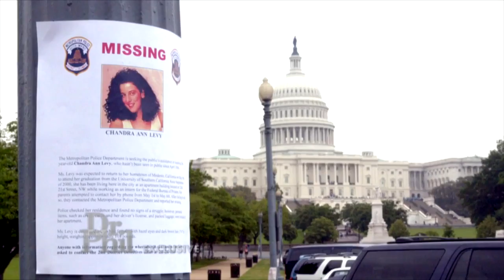Gary Condit's Message For Chandra Levy's Family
Former California Congressman Gary Condit shares his message for the family of Chandra Levy, whose 2001 murder made national headlines and rocked Capitol Hill.